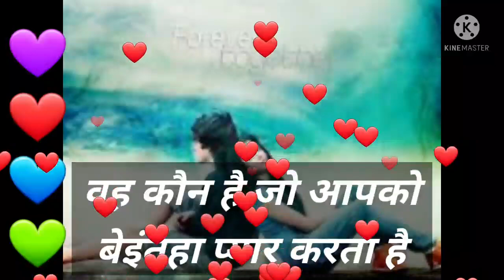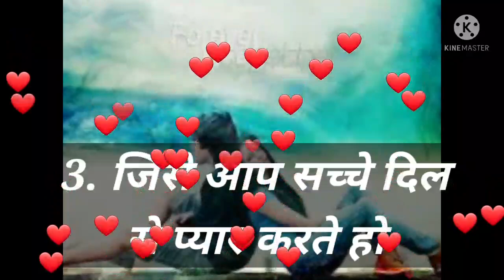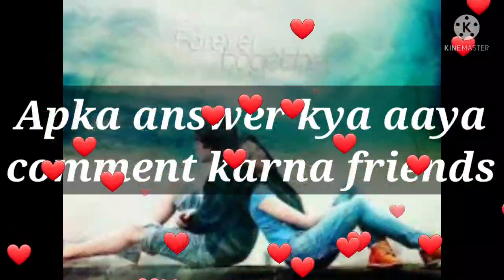Love ❤ Quiz Game | choose one number